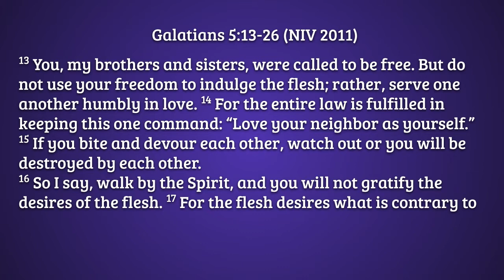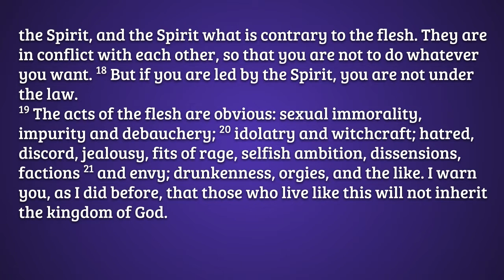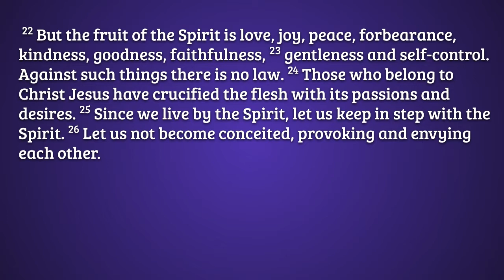Christian Freedom - Galatians 5:13-26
This message is about Christian freedom and how Christians are meant to use their freedom.